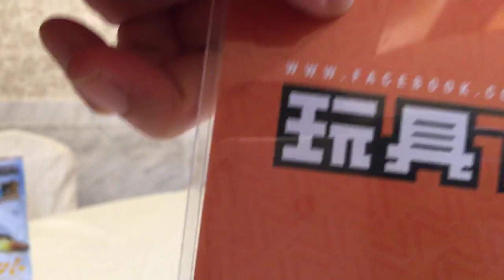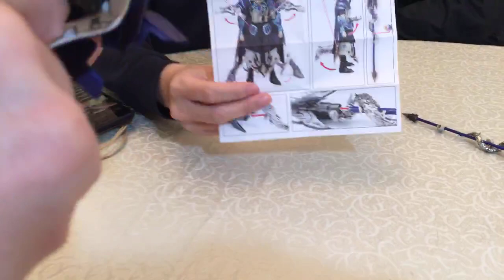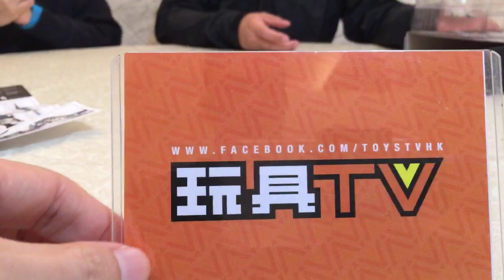「爆玩具」Threezero 1/12 王者榮耀 趙雲 Honor of Kings Action Figure TOYSTV